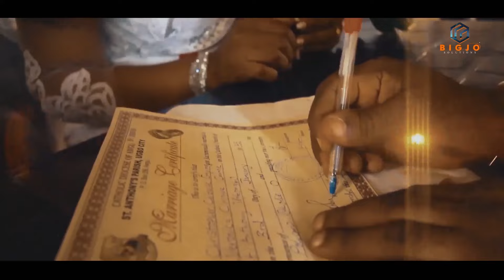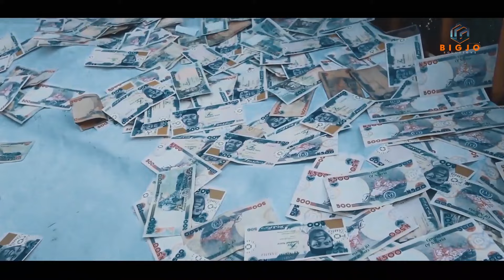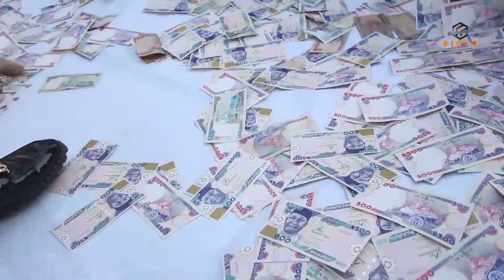Senior man wedding Ngbegbe 2023